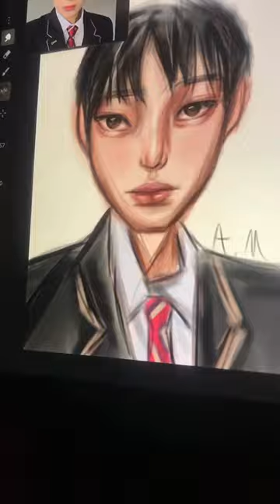Drawing Sunoo! 🤗👍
Digital drawing of Sunoo from enhypen 🤗 @ENHYPENOFFICIAL